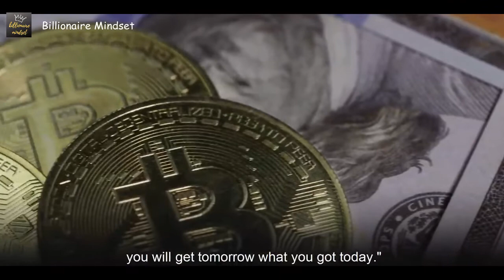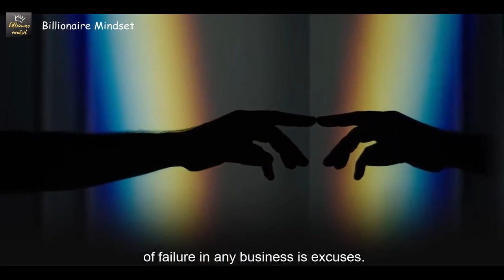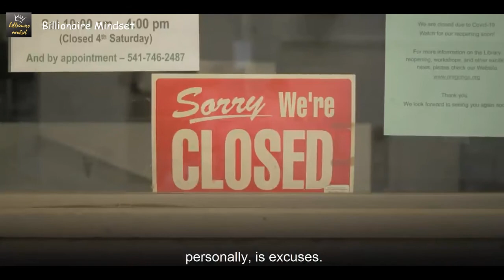The Idea Of Accomplishment | Jon Taffer | jon taffer interview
YOU Can  Really go From Zero to Millionaire 🤑 🤑  in 45 Days.
✔️Learn This Best SECRET Mind Hacks To Get Rich  And Learn How To  Develop a Success-Oriented Mindset.

Your success story is waiting to be written. All you have to do is take a leap of faith in  YOURSELF.

⭐FOLLOW THIS LINK TO START

⚠️  we want to mention that this video is the original content of Billionaire Mindset YouTube channel, it is a result of hard work to create content that motivates and lifts people's spirits up ⚠️

1) This video has no negative impact on the original works
2) This video is also for teaching purposes.
3) It is transformative in nature.

stress test
coach pain
anxiety